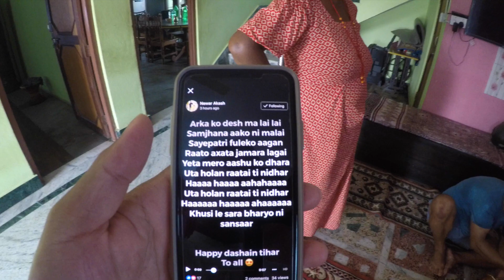Son Surprised To His Mother On festival 2018